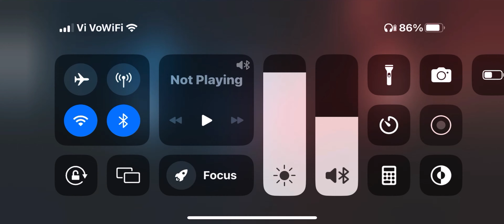Unlocking the Secrets of Pro-Level Rank Pushing in COD Mobile!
Call of Duty Mobile: Today we will be talking about the new mythic Krig6 which is the brand new #1 assault rifle in codm and the best smg in codm! In this video, I will also be using the BEST Krig6 and Lapa Setup in codm!

Frequent Questions Asked:
  How many fingers Do I Use: Four Finger .
 The device I use is Apple iPhone 12 Pro Max.
Screen Recorder: Default Recorder Ios.
Editing software: Da Vinci Resolve 18.2
Origin Country: India.
Language: Speak and Write English Only

Thanks  @callofdutymobile  for creating this Beautiful game.